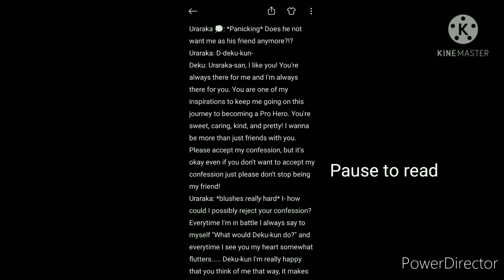Matchmaking with Aizawa-Sensei~ Ep 1~Izuocha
Fanon Series with a dash of canon

This took me quite a while-

Don't expect Ep 2 really soon tho-

If you don't like Izuocha, kindly stop watching this video.

Inspiration Credits:

"💭Endeavor's flaming beard- they're so wholesome I might just cry..." -Aizawa-Sensei

Inspired by: "Merlin's Beard!"

~Characters used~

Aizawa Shota
Kayama Nemuri
Nezu
Midoriya Izuku
Hagakure Toru
Ashido Mina
Hatsume Mei
Kendo Itsuka
Jiro Kyoka
Yaoyorozu Momo
Asui Tsuyu
Toga Himiko
Uraraka Ochaco
Sero Hanta
Monoma Neito
Snow/Pearl (OC)
Bakugo Katsuki
Kaminari Denki
Mineta Minoru
Iida Tenya
Kirishima Eijiro